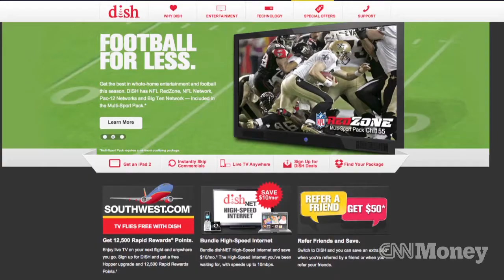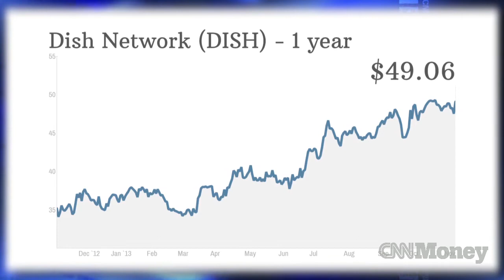Should Dish merge with DirecTV?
It also has made key purchases of wireless spectrum. That gives Dish many options.